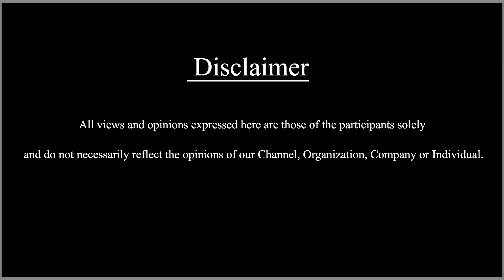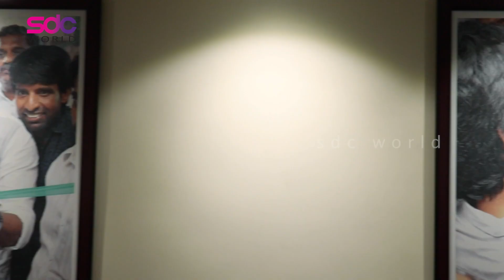பரோட்டா சூரி ஹோட்டல்க்கு சாப்பிட போலாமா? Actor Soori's Amman Hotel Madurai